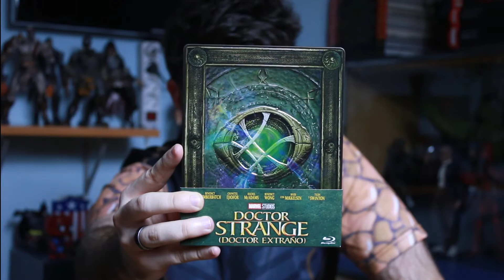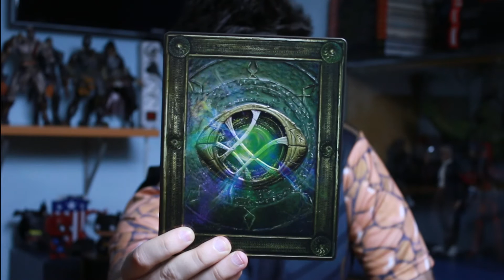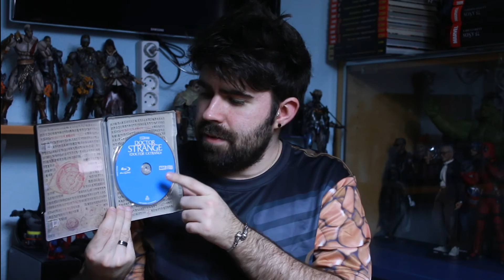UNBOXING-DOCTOR STRANGE BLUE RAY STEELBOOK ESPAÑOL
Unboxing Blue Ray Doctor Strange Edición Steelbook de Marvel que sale a a venta hoy 1 de Marzo de 2017. Espero que os guste ;)